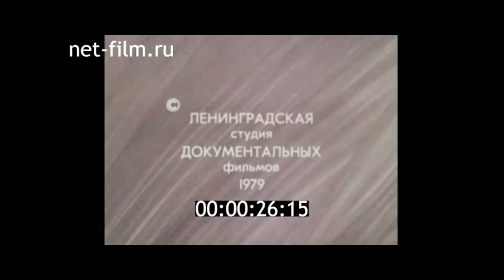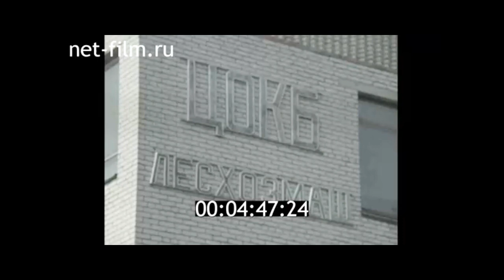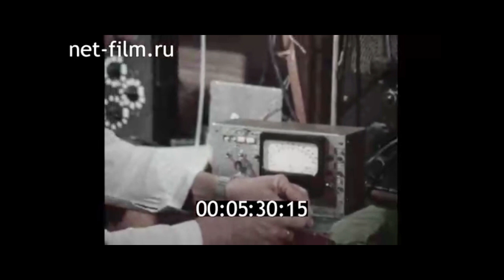1979г. г. Пушкино. ВНИИ лесоводства и механизации лесного хозяйства. Московская обл.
Наука - лесохозяйственному производству. 1979г. ЛСДФ.